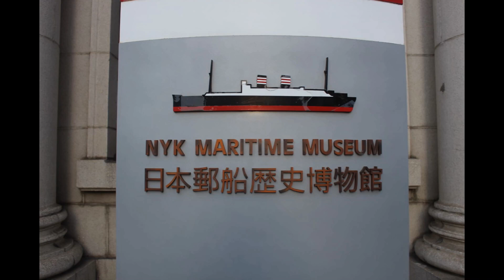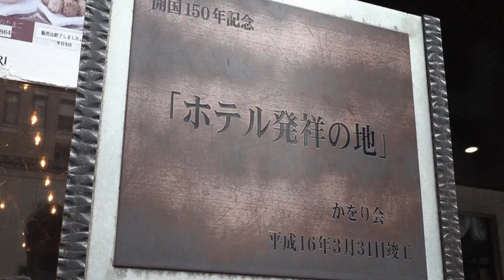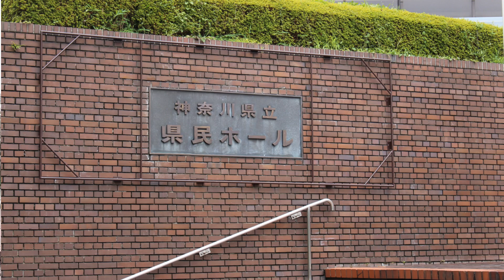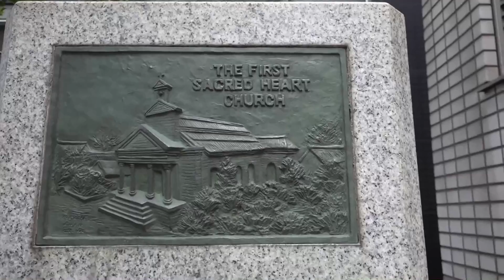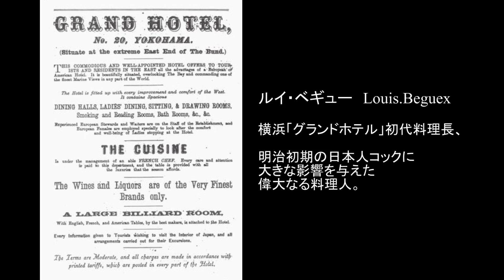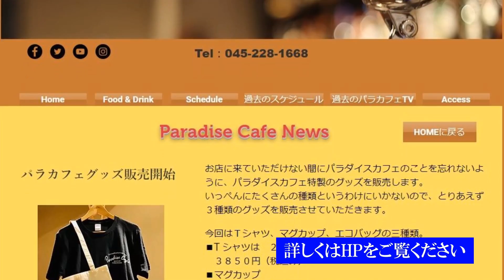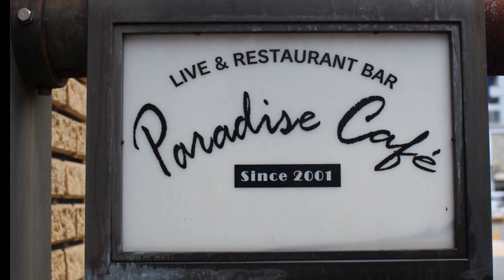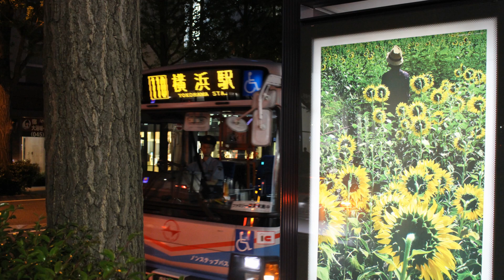滝ともはるのSHAKE17 本家公認！QUEENトリビュートバンドのVo.フレディ・エトウが登場！／横浜歴史散歩：横浜本町通り(後編)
横浜パラダイスカフェのオーナー滝ともはるが隔週の日曜日にお送りする音楽番組。

今回のゲストは、QUEENESS の フレディエトウ さん。
QUEEN のブライアン・メイからもお墨付きをもらったという
本格派 トリビュートバンド の実力を、
人気ナンバーばかりの白熱のライブ映像でご覧ください。

■曲目■
04:28 We Will Rock You
07:20 Let Me Entertain You
36:18 Someody To Love
45:25 You're Not Alone（コロナ禍に生まれたオリジナル曲）

54:45〜 は、事務所の先輩後輩でもあった二人で「愛しい人よ」をお届けします。

14:05〜 の 横浜の歴史 を学べる人気コーナー
【横浜歴史散歩】は、横浜本町通り (後編)。
美しい洋館が立ち並んでいた海岸通り、
ホテルニューグランドの歴史から 旧外国人居留地 の遺構まで、
驚きの発見がある旅となりました。